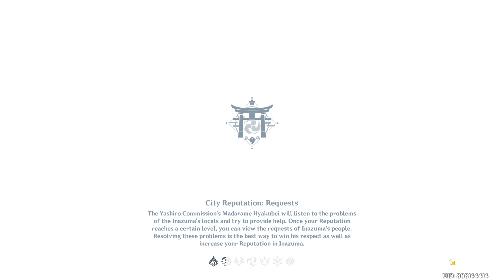Genshin Impact 2023 05 06 15 33 14